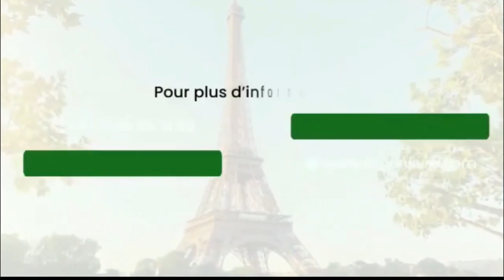2 raisons SURPRENANTES pour lesquelles tu dois INVESTIR en Afrique le plus tôt possible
2 raisons SURPRENANTES pour lesquelles tu dois INVESTIR en Afrique le plus tôt possible

MINAKANOOOO